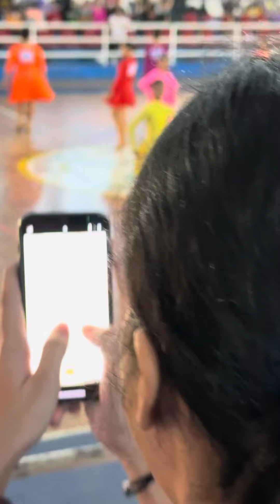Chachacha - Solo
2nd Magayon Open Dancesport Competition 2024